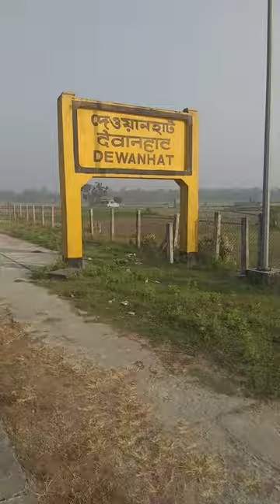Dewanhat Railway Station